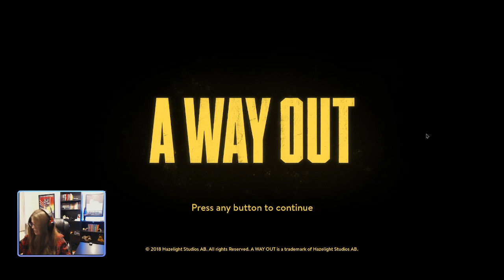Gaming and Cultural Influences: East vs. West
Solve the mysteries of an ancient library in a puzzle-adventure game, where arcane knowledge and enigmatic puzzles await your exploration.